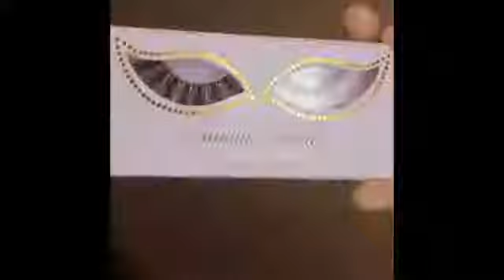Top 10 Beautiful Eye Makeup Tutorials Compilation @mrs akaeva